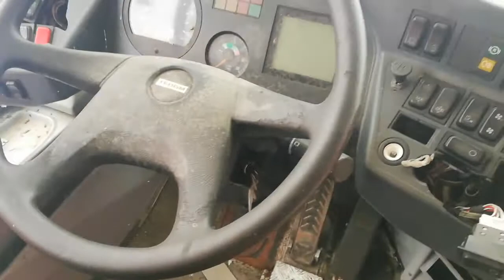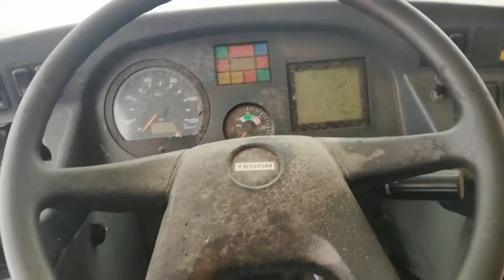CITY BUS/TEDOM/URBEX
City bus fun urbex.
Tedom.